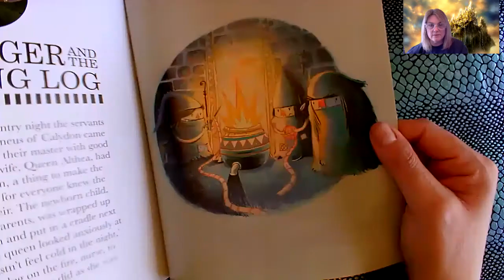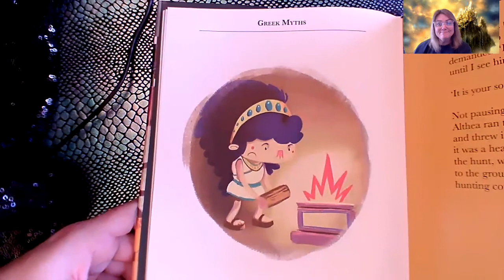Mythology Read Aloud #7 Meleager and the Blazing Log